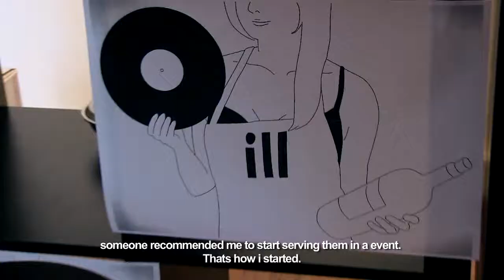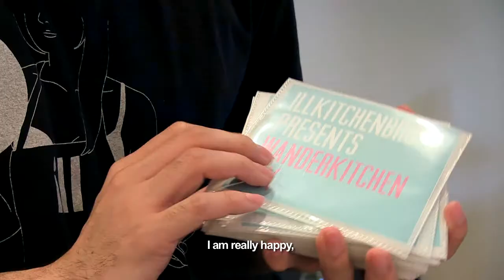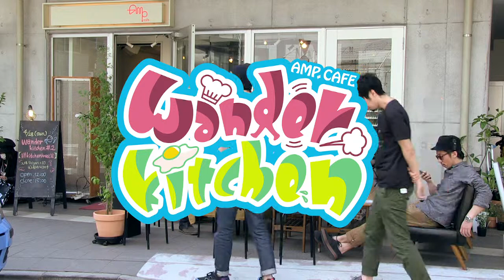ILLKICHENBROS. - YEALO! Wander Kitchen 2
YEALO! Wander Kitchen#2

【ILLKICHENBROS.】
イルキッチンブロス

いい音とうまい飯との狭間に共通するバイブスを見出したbros'nsistaから成る4人衆。ハードロックにhiphopするDJ tsmxに、トラックつくって十数年いぶし銀ビートメーカー tomar、フォークトロニカと飯ごしらえに恍惚するコックmikakoにdubbyなプロマネ(自称) kay。 2011年結成以来明確な分担なく、音と飯とをいい塩梅に手掛けては、4人の組み合わせの 妙を発揮。通底するのはラフで凝り性な、時にジャンクで渋めのチョイス。 今日現在、ロケは都会の抜け感漂う外苑前を中心に、2 brosとゲスト(と運が良ければ2 sista)でコンスタントにグッドミュージックをお届け。まずは数々のdjを唸らせた4人による 珠玉のmixを要CHECK

IllKitchenBros is composed of four bros & sis who found the common vibe between good music and tasteful food. DJ Tsmx spins HipHop in the hard rock way, the track maker Tomar has been making solid beats for over 10 years, Mikako cooks great dishes with folktronica beats, and Kay is the project manager (self-claimed). IllKitchenBros is formed in 2011 and since then they has been providing awesome food and music in harmony. Their choice of music and food is contradicted itself but in a good way as rough/detailed, and junk/well-thought. Currently there are organizing parties mainly in Gaienmae where you can feel cool urban lifestyle and constantly providing good music. Check the mix by these four. Many DJs were surprised and impressed. Surely you will be too.